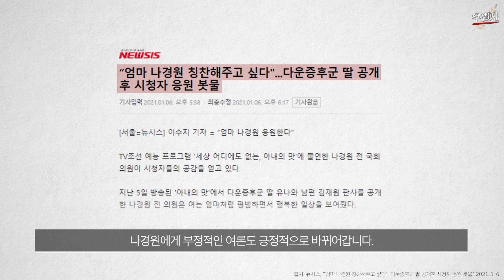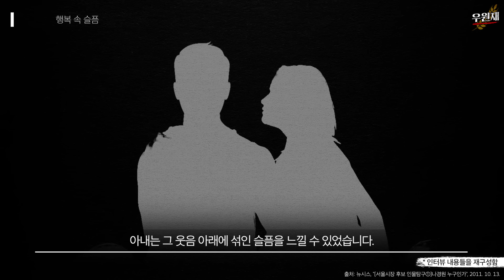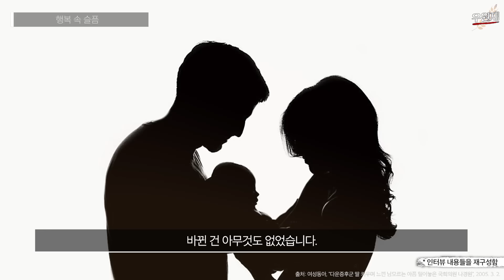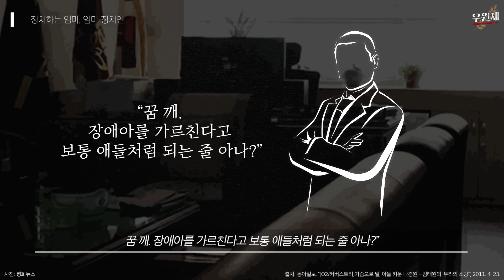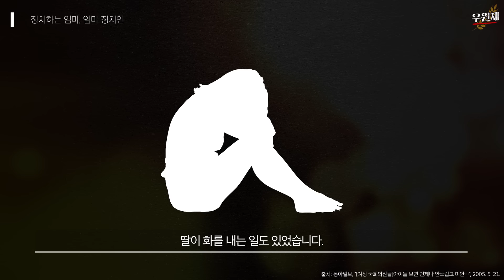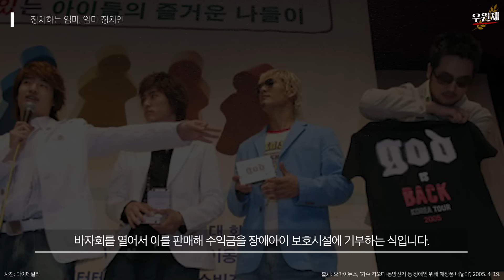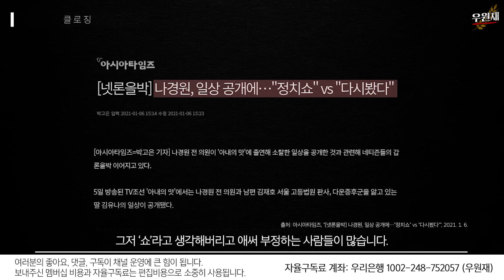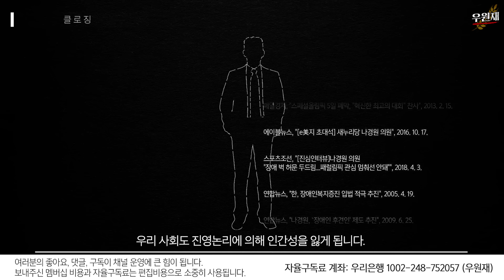나경원의 인간성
서울시장 선거에 출마한 나경원. 정치인이 아닌, 인간 나경원의 진짜 모습을 알아보자.